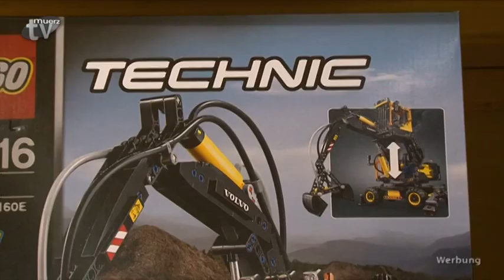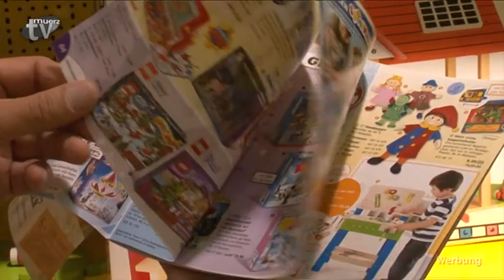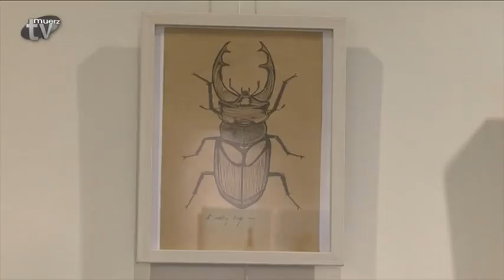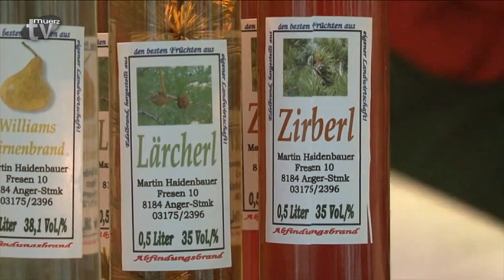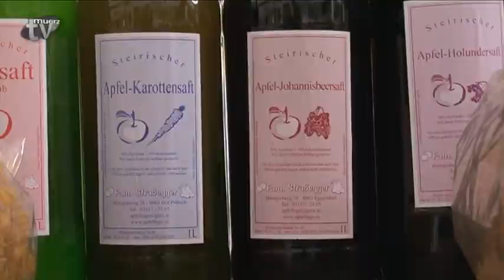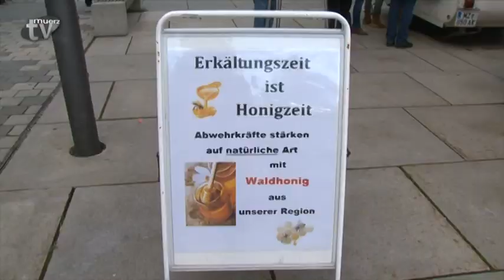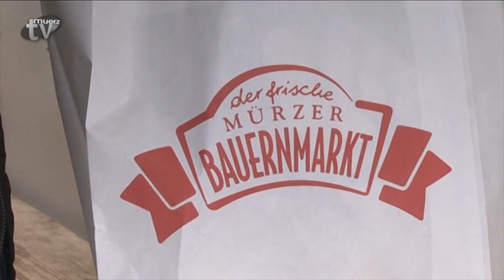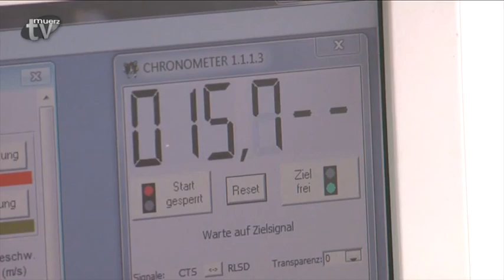TV Mürz - Woche 41-2016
* Vernissage „Die Stadt der Maler“
* Frische Lebensmittel am Mürzer Bauernmarkt
* Agility-Benefizturnier für erkrankten Sportler